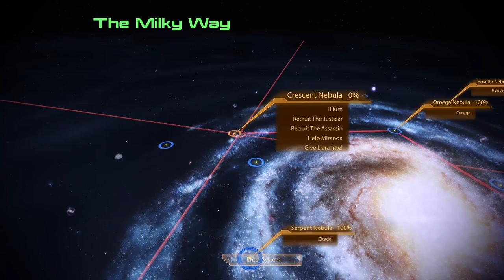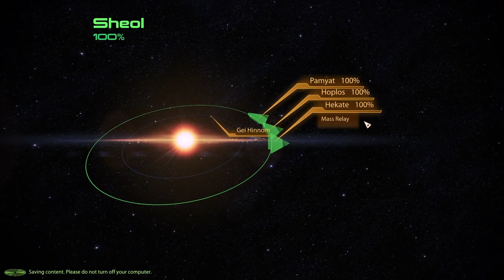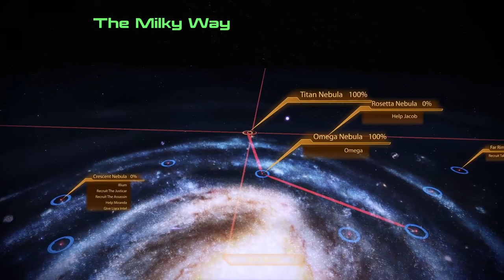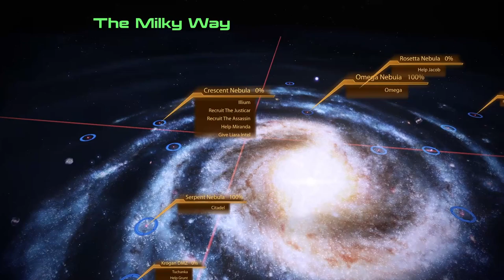Full Game Footage [ME:2][ep09] Complete run, all story, Insanity difficulty (no commentary)